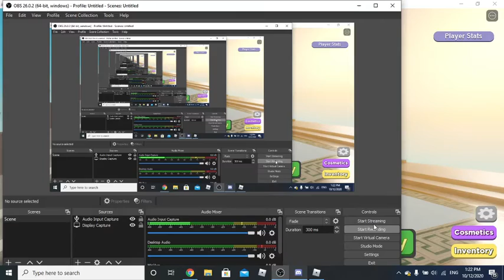(Dungeon Quest) Boss raid dragon solo Roblox